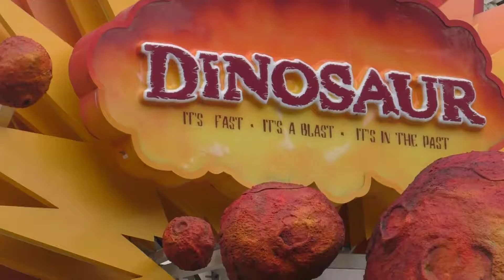Teddy's Florida Vacation - Part 7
Finally Done. I literally almost killed myself trying to get this series complete. Now, I'm never looking at this again!